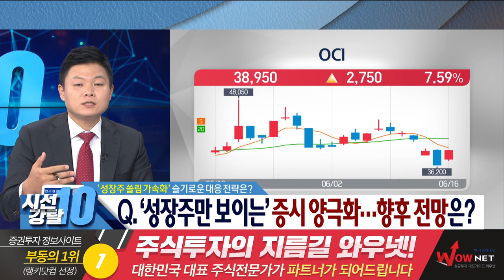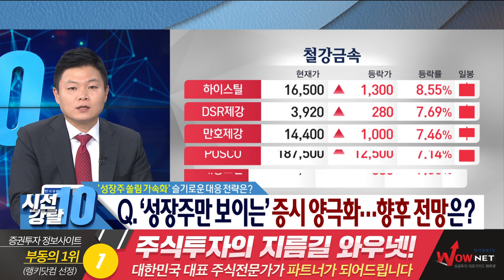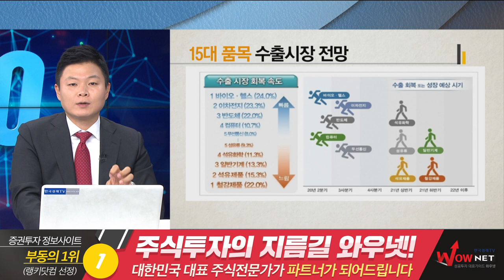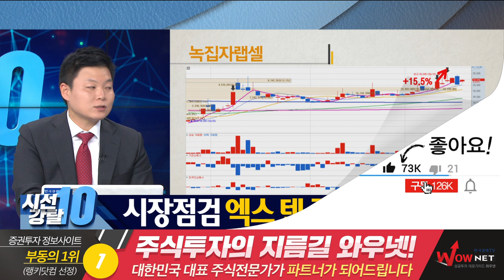변동성장세 무엇이 유리 할까?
■성장주
성장주 더 간다는데…PER 170배 삼바 괜찮나
현재 주식가격의 저평가 혹은 고평가 여부를 판단하는 참고 지표인 주가수익비율(PER). 현재의 주가를 주당순이익(EPS)로 나눈 값이다.PER이 10배라면 단순계산으로 해당 회사가 한해 벌어들이는 순이익을 10년 모아야 이 회사의 주식을 살 수 있다는 의미다. PER이 170배라면 170년을 모아야 하는 셈이다.삼성바이오로직스(개별기준) 12개월 선행 PER은 171.8배다.대기업 계열의 바이오업체인 삼성바이오로직스는 이달들어서 주가가 30% 가깝게 올랐다. 지난 3월 폭락장 당시 35만2,000원에 비해서는 129% 주가가 급등했다. 그야말로 파죽지세다.삼성바이오로직스를 비롯해 바이오헬스케어 관련 기업들, 그리고 언택트 관련 기업들은 시장에선 대표적인 성장주로 분류되고 있다.한올바이오파마가 12개월 선행 PER 90.3배, 카페24가 79.8배, 셀트리온 68.5배, 카카오 60.4배다.향후 경기에 대한 불확실성이 큰 상황에서 성장주에 대한 희소성은 그 어느 때보다 크다. 게다가 지금은 저금리 상황이다. 미 연준 역시도 상당기간 저금리 기조 유지 방침을 밝힌 상태다. 기대수익률 측면에서 금리와 PER은 역의 관계로 알려져 있다. 통상 저금리 상황은 고PER주에 대한 정당성까지 부여한다.이런 상황하에 증시 전문가들은 주가 급등에 따른 일부 조정은 있을 수 있겠지만 성장주에 대한 관심은 유효하다고 분석한다.그러나 높은 밸류에이션 등 고평가에 대한 우려의 목소리는 주식 시장 주변을 계속 맴돌고 있다.현재 시장은 경제활동 재개에 따른 경기회복 기대감과 풍부한 유동성에 압도돼 있다. 그러나 실물경기 상황 개선 여부는 여전히 미지수다. 코로나 2차 대유행에 대한 불안감도 빠르게 고개를 들고 있다. 이런 상황은 실물경기와 주가간 심각한 괴리, 말 그대로 `그레이트 디커플링` 심화로 이어지고 있다. PER은 투자판단을 위한 단순 참고지표다. 그러나 귀담아 들을 이유 역시도 적지 않다.
■가치주
"국내 증시 조정 시작…가치주보단 성장주 흐름"
IBK투자증권은 국내 증시가 조정 국면에 진입했다며 가치주보다는 성장주에 관심을 가질 때라고 밝혔다. 성장주는 말 그대로 성장 가능성이 기대되는 종목, 가치주는 저평가 우량주를 의미한다."지금은 조정이 시작된 것으로 봐야 하며, 향후 어떠한 전략으로 대응할 것인지 결정할 시점"이라고 밝혔다.지난주(8~12일) 초중반에는 코스피가 장중 2200선을 넘어서기도 했지만 미국 연방공개시장위원회(FOMC) 결과, 신종 코로나바이러스 감염증(코로나19) 2차 팬데믹(세계적 대유행) 우려 등으로 미국 증시가 급락하면서 지난 12일 2132.30포인트(p)로 마감했다."코로나19가 미국에서 다시 빠르게 확산되고 있고, 남미 지역의 확산세 역시 투자심리에 부정적"이라고 진단했다.그는 "풍부한 유동성은 여전히 증시에 우호적인 요인이나 가파르게 상승한 데 따른 레벨에 대한 부담, 기대감 만큼 빠르게 회복되고 있지 않은 경제 상황 등을 고려해 본다면 한번 조정이 나타나면서 숨고르기가 이어질 것"이라고 했다.이어 "시장의 조정이 나타나더라도 가치주보다는 성장주 흐름이 지속될 것"이라면서 "조정 후 초반에 강하게 반등할 때 역시 성장주 중심의 장세가 나타날 것"이라고 전망했다.원격 의료·근무, 온라인 교육, 5G 네트워크 장비·통신서비스, 헬스케어, IT서비스, 온라인 결제, 서버용 반도체, 게임·인터넷 등 언택트(Untact·비대면) 관련 종목들이 코로나19로 인한 반사이익에 성장주로 떠올랐다.
■언택트
지난 3월같은 폭락장은 없다…조정은 언택트주로 갈아탈 기회?
이번주 한국 증시가 등락을 거듭하면서 3월과 같은 폭락장이 오는 것 아니냐는 우려가 나온다. 하지만 증권가에서는 3월과 같은 충격이 올 확률은 적다고 분석했다.15일 코스피 지수가 4.76%, 코스닥 지수가 7.09% 하락한 데는 신종 코로나바이러스 감염증(코로나19) 2차 확산 우려와 밸류에이션(실적 대비 주가 수준) 부담이 맞물렸다. 하지만 정작 재확산의 중심지인 미국과 중국에 비해 한국 증시의 낙폭은 유독 컸다. 15일 중국 상하이종합지수는 -1.02% 하락하는데 그쳤고, 미국 다우지수와 나스닥지수는 각각 0.6%, 1.43% 상승했다. "한국 증시에만 해당하는 또 다른 뉴스인 대북 리스크의 영향을 받았다고 볼 수 있다"며 "대북 리스크의 경우 경험적으로 하락이 장기화하지 않는 경향이 있다"고 설명했다. 실제 코스피와 코스닥 지수는 16일 전날 하락한 폭과 비슷한 수준으로 반등했다.반면 개인 투자자들은 지난 3월 "떨어지면 산다"는 학습효과를 얻었다. 15일 개인 투자자들이 유가증권시장에서 1조2000억원어치를 순매수하며 증시를 떠받친 배경이다.이런 이유로 지금의 조정기를 투자 종목을 '조정'하는 시기로 활용해야 한다는 분석이 나온다. 하인환 연구원은 "코로나19의 2차 확산이 증시 하락으로 이어진다면 다시 한 번 언택트 관련주에 대한 관심을 높여야할 때"라며 "반등 국면에서 성장주가 가치주에 비해 상승률이 높다는 것을 경험적으로 확인했기 때문"이라고 분석했다.
■4차산업
'4차 산업혁명' 펀드에 뭉칫돈 몰린다
국내외 증시에서 성장주 쏠림 현상이 가속화하면서 4차 산업혁명과 언택트(비대면) 테마 펀드에 대한 관심이 높아지고 있다. 국내 주식형 펀드에서는 자금 이탈이 이어지고 있지만 성장 스타일을 부각한 펀드로는 돈이 쏠리고 있다. 자산운용사들은 공모펀드 시장의 부진을 타개하기 위해 기존 펀드도 신산업·성장형 테마로 리모델링해 내놓고 있다.'4차 산업혁명' 펀드에 뭉칫돈 몰린다16일 금융정보업체 에프앤가이드에 따르면 국내에서 판매되는 정보기술(IT) 테마 공모펀드 29개의 순자산은 2조4717억원에 달한다. 설정액은 1조4471억원으로 올초 대비 5169억원의 뭉칫돈이 들어왔다. 글로벌 4차 산업혁명 테마 펀드 40개의 순자산 규모도 1조원을 넘어섰다. 국내 주식형 펀드에서 연초 이후 1조원 넘는 돈이 지속적으로 빠져나갔지만 4차 산업혁명 테마 펀드에는 70억원이 순유입됐다.투자자 예탁금이 48조원으로 사상 최고치인 상황에서도 투자자들이 펀드를 외면하는 현상이 장기화되자 운용사들은 4차 산업혁명, 언택트 등을 앞세운 성장주 펀드를 잇따라 내놓고 있다. 신종 코로나바이러스 감염증(코로나19) 사태 이후 관심이 커진 언택트주만 담은 펀드를 새로 설정하거나 기존에 있던 상품을 리모델링하고 이름을 고쳐 선보이고 있다. 한화자산운용은 이달 ‘한화글로벌언택트’ 펀드를, 미래에셋자산운용도 지난달 ‘글로벌넥스트노멀’ 펀드를 출시했다. 모두 전자상거래, IT 기업, 바이오 등 글로벌 성장주에 투자하는 펀드다.기존 펀드를 코로나19 이후 산업지형 변화에 맞춰 새로 구성해 선보이는 ‘리모델링 펀드’도 눈에 띈다. 삼성자산운용은 지난달 종전의 ‘삼성 대한민국 신주종산업’ 펀드를 ‘삼성 언택트 코리아’로 리모델링했다. 원래 2차전지 관련 종목을 주로 담았지만 재편한 포트폴리오에서는 네이버, 카카오를 비롯해 5세대(5G), 반도체 등 종목이 포함됐다. 신한BNP파리바자산운용도 2006년 설정한 ‘신한BNPP 좋은아침 코리아’를 ‘신한BNPP 코리아 신경제’ 펀드로 바꿨다. 마찬가지로 네이버, 카카오의 비중이 크고 전기차 관련주인 LG화학 등에도 투자한다.원래 있던 펀드를 언택트 테마에 맞춰 다시 마케팅에 나서는 운용사도 있다. 미래에셋자산운용은 ‘Global X CLOU ETF’ ‘TIGER200 커뮤니케이션서비스 ETF’ ‘TIGER K게임 ETF’ 등을 언택트 테마형으로 마케팅하고 있다. KB자산운용도 반도체, 디스플레이주에 투자하는 ‘KBST국내 주요 운용사의 주식형 공모펀드 운용 스타일도 가치주보다 성장주 비중을 높이는 방향으로 옮겨가고 있다. 김재은 NH투자증권 연구원은 “포트폴리오 매니저로서는 전통 성장주, 밸류 스타일 이외에 성장하는 기업을 적정 가격에 사는 ‘GARP(Growth at Reasonable Price)’, 리커버리 등 추가 선택의 여지가 크지 않다”며 “국내 상장사 중에는 제약·바이오, 소프트웨어, 2차전지, 중국 관련 소비주 등 성장주로 분류되는 업종 쏠림이 지속될 수밖에 없다”고 설명했다. 코로나19가 새로운 주도주를 발굴하고, 이는 국내 펀드시장의 판도를 바꿔놓는 상황이 펼쳐지고 있다.AR 200IT ETF’를 언택트 상품으로 엮었다.
●이상로 와우넷 파트너
●시성강탈10